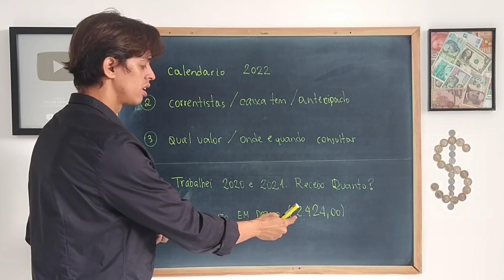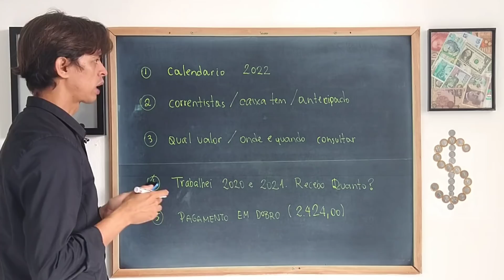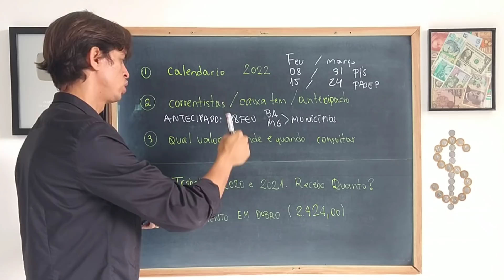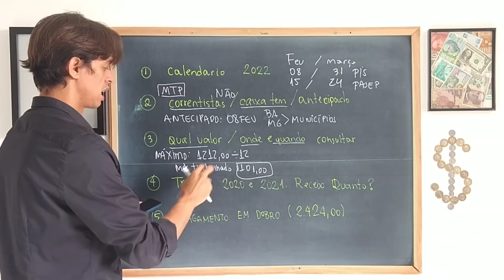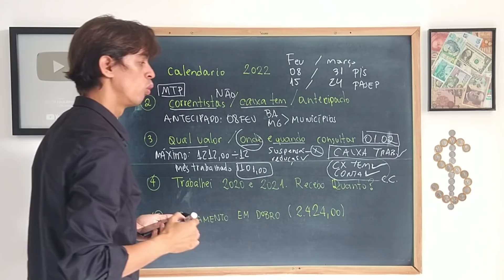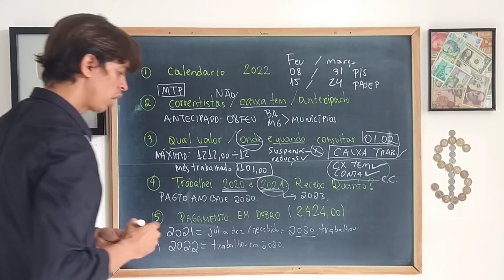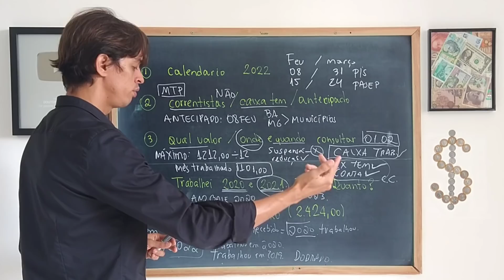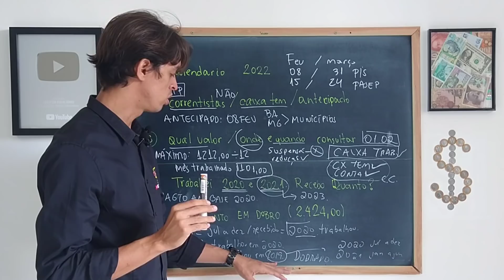Caixa confirma DOIS SAQUES do PIS/Pasep para 2022, veja quem recebe | Liberado PIS EM DOBRO 2022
Atenção trabalhadores, a Caixa Econômica Federal está liberando dois saques distintos do PIS/Pasep este ano de 2022. Sendo o abono salarial do PIS/Pasep que é pago anualmente para os trabalhadores e o Fundo PIS/Pasep onde os trabalhadores só podem sacar uma vez na vida. VEJA COMO GANHAR DINHEIRO USANDO O CARTÃO DE CRÉDITO
Abono salarial do PIS/Pasep
O abono salarial do PIS/Pasep, trata-se de um direito do trabalhador, concedido pelo Governo Federal, onde, anualmente os trabalhadores que preenchem os requisitos necessários podem sacar até um salário mínimo.

Para garantir acesso ao abono PIS/Pasep é necessário se enquadrar nos seguintes requisitos:

Ter tido uma remuneração máxima de até dois salários mínimos no ano-base;
Possuir carteira de trabalho há pelo menos cinco anos;
Ter trabalhado pelo menos 30 dias, seguidos no ano-base;
Os dados do trabalhador devem constar na RAIS (Relação Anual de Informações Sociais).
Assim, os trabalhadores e servidores públicos que se encaixam nas regras citadas podem garantir até um salário mínimo todos os anos. Vale lembrar que o valor é pago proporcional a quantidade de meses trabalhados no ano-base.

Por exemplo, quem trabalhou 12 meses no ano receberá um salário mínimo, ou seja, R$ 1.212, já quem trabalhou menos meses receberá proporcional.

Para realizar o cálculo e saber quanto receber, basta dividir o salário mínimo R$ 1.212 por 12 (doze meses do ano), o que dará 101, assim, basta multiplicar esse valor pela quantidade de meses trabalhados para ver quanto receber.

Vale lembrar que o abono PIS é destinado aos trabalhadores de empresas privadas que trabalham de carteira assinada, onde o pagamento do PIS é feito pela Caixa Econômica Federal. Já o Pasep é destinado aos servidores públicos, sendo pago pelo Banco do Brasil.

Sendo assim, confira a seguir o calendário de pagamentos do abono salarial do PIS/Pasep 2022:

Nascidos em Saque liberado dia Podem sacar até o dia
Janeiro 08/02/2022 29/12/2022
Fevereiro 10/02/2022 29/12/2022
Março 15/02/2022 29/12/2022
Abril 17/02/2022 29/12/2022
Maio 22/02/2022 29/12/2022
Junho 24/02/2022 29/12/2022
Julho 15/03/2022 29/12/2022
Agosto 17/03/2022 29/12/2022
Setembro 22/03/2022 29/12/2022
Outubro 24/03/2022 29/12/2022
Novembro 29/03/2022 29/12/2022
Dezembro 31/03/2022 29/12/2022
Calendário do Pasep

Final da inscrição Saque liberado dia Podem sacar até o dia
0 15/02/2022 29/12/2022
1 15/02/2022 29/12/2022
2 17/02/2022 29/12/2022
3 17/02/2022 29/12/2022
4 22/02/2022 29/12/2022
5 24/02/2022 29/12/2022
6 15/03/2022 29/12/2022
7 17/03/2022 29/12/2022
8 22/03/2022 29/12/2022
9 24/03/2022 29/12/2022